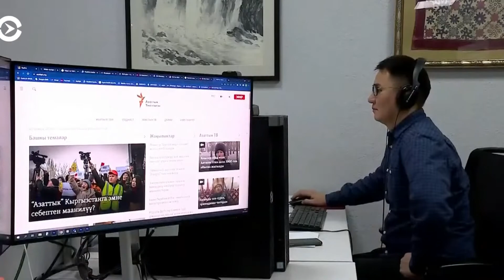Гражданское общество против давления на СМИ в Кыргызстане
"Ввести мораторий на блокировку СМИ и удаление журналистских материалов". С таким предложением выступили депутаты парламента, гражданские активисты, юристы и представители СМИ Кыргызстана. Это ответ на скандальный закон о защите от недостоверной информации.